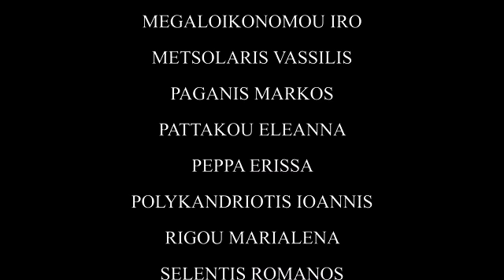Animations made by children in Tinos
The fruit of work of an applied animation workshop held on 21 July 2016 in Tinos island, Cyclades, Greece with the participation of children from around the island by British animator Dan Richards. The project was realised with the support of the Cultural Foundation of Tinos, the Museum of Cycladic Art, Athens and Animate+Create studio, UK.